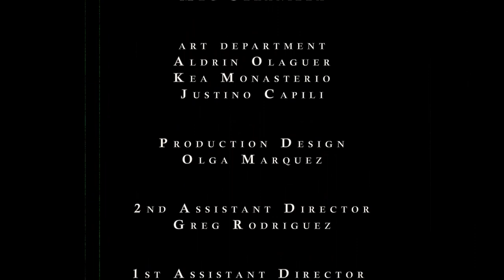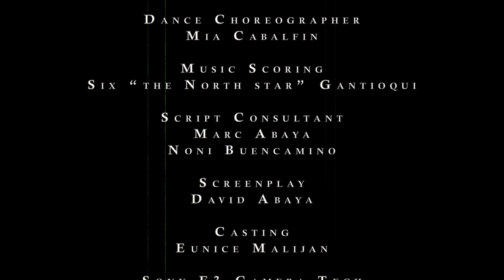BadburN - THE PAIN STRIKES (Official Music Video) HD 1920x1080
Directed by David Abaya
Cinematography by Trixie Ayson
Edited by Javier Abola
Sony PMW F3

As a way of giving back to the people who have never stopped believing in us...here's the official music video for BadburN's "the Pain Strikes" from our Crack the Weakened Surface album.  \m/

Special thanks to:
Asahi Superdry Beer, SONY

1. Duane Trono
2. Roman Trono
3. Vn Jose
4. Don Calaquian
5. Emil Lempin Jr.
6. Joey Aragon
7. Corkee Baquilar
8. Randy Tionco
9. Darrel Arriola
10. Shayne Leviste
11. Kathy Gaytano
12. Genesis Tabuzo
13. Julieann Santiago
14. Maynard Bautista
15. Nel Lopez
16. Myron Homeres
17. Neil Go
18. Paris Chu
19. BKB
20. JB Music
21. Reggie Ogoc
22. Joel Tagalog